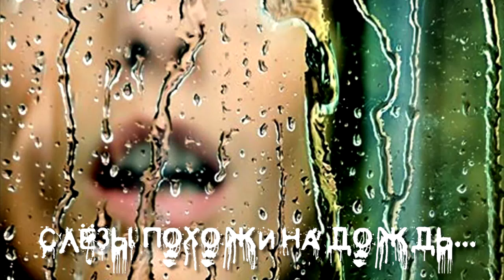Слёзы похожи на дождь - Владимир Филиппов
Музыка и слова Владимира Филиппова
Исполнитель: Владимир Филиппов

Слёзы похожи на дождь, шедший вчера.
Такие же грустные, и невесомые –
Дождь, что с асфальта ногами стирал
Чьи-то следы, и своими ладонями
Смахивал пыль с подоконников.
Слёзы похожи на дождь, что бродил
По бульвару потерянным странником,
Дождь, что звёзды на небе гасил,
И шептал по пути неприкаянно,
Как молитву седой праведник.

Этот дождь щебетал об одной,
Будто бы удавшейся встрече.
Только, знаю, он был не со мной
Этот дождь во вчерашний вечер.
Знаю, дождь этот был не моим
Не последним, да, и не первым,
Был из многих таких же, очередным.
И даже чуть-чуть враждебным.
И я одиноко плакал,
Не от горечи. И не для радости.
Может быть, пожалуй, чуть-чуть,
Для храбрости...

Тихий ясень мохнатою лапою
Слёзы смахивал мне со щеки.
И, казалось, что дождь тот каплями
Серебрит ненароком виски.
Впрочем, может быть, это время
Своей кистью виски мажет?
Я всё тот же, но, тем не менее,
Не становлюсь я глаже.
Пусть кричу я зеркалу: Врёшь!
Но оно мне в ответ усмехается.
Льёт и льёт надоедливый дождь,
И слезами душа заливается.
Повзрослел? Постарел?
Поубавилось крыл?
Под глазами мазнулись тени.
В целом – тот же, что был,
Только дождь льёт и льёт,
Превращаясь, зануда, в осенний.
Ну, а слёзы похожи на дождь...